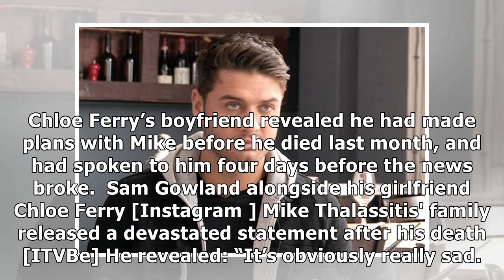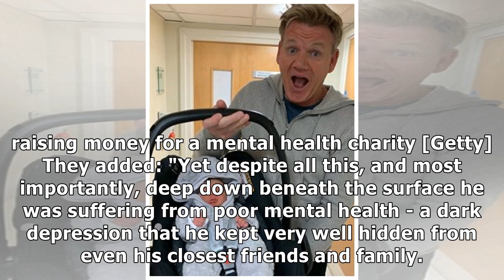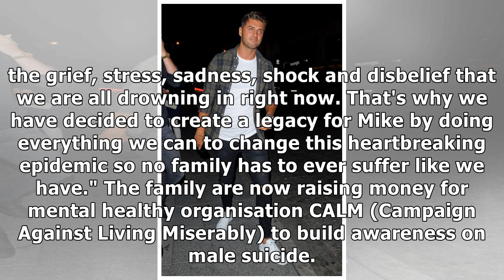Love Island’s Sam Gowland reveals he made plans with Mike Thalassitis before his tragic